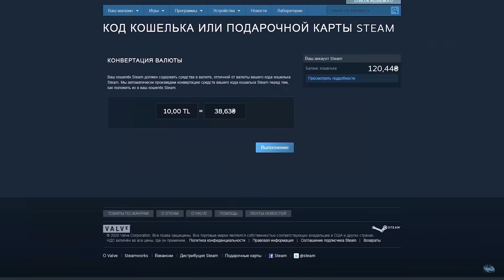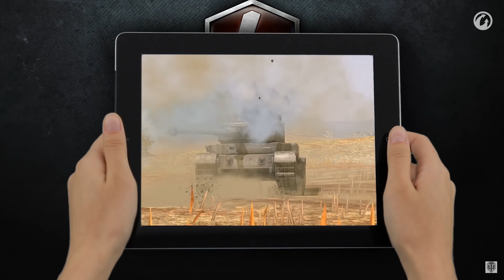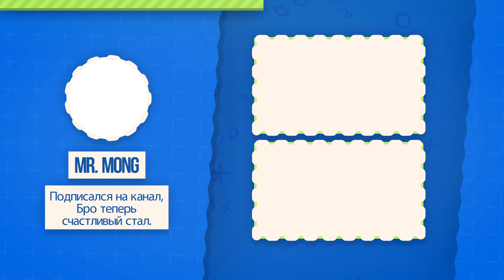WOT BLITZ В 2021 ГОДУ / НОВЫЕ ВЕТКИ, ГРАФА И ФИЗИКА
Введи мой код и сразу получи голду: k2747"
✮ В этом видео мы поговорим о будущем в Wot Blitz, главных фишках, физике, ветках и картах.
Теги для видоса:
💲 Либо на карту ПриватБанка для украинцев  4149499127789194
Права на фоновую музыку:
Моя система 😎 :
Блок Питания Deepcool ATX 600W
Оперативка DDR4 16GB
Мать Msi A320M-A PRO

ПО ПОВОДУ РЕКЛАМЫ ПИСАТЬ В ДИСКОРД ЛИБО В ВК 😇